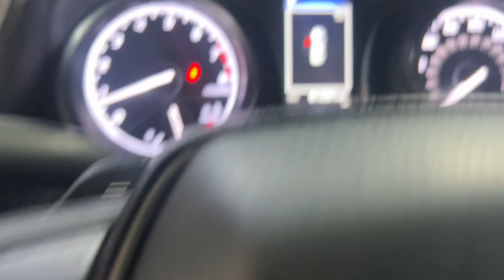2021 Toyota Camry The Bronx, Yonkers, New Rochelle, Hackensack, Manhattan, NY FU7548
Celestial Silver Metallic Used 2021 Toyota Camry SE  available in The Bronx, New York at Fordham Toyota. Servicing the Yonkers, New Rochelle, Hackensack, Manhattan, NY area.

Fordham Toyota
236 W Fordham Rd

Recent Arrival! Clean CARFAX. Certified. Ash w/Fabric Seat Trim w/Sport SofTex, 6 Speakers, ABS brakes, Active Cruise Control, Air Conditioning, Alloy wheels, Electronic Stability Control, Exterior Parking Camera Rear, Illuminated entry, Low tire pressure warning, Power door mirrors, Power driver seat, Power steering, Power windows, Rear window defroster, Remote keyless entry, Traction control.brbr28/39 City/Highway MPGbrbrToyota Certified Used Vehicles Details:brbr  * 160 Point Inspectionbr  * Powertrain Limited Warranty: 84 Month/100,000 Mile (whichever comes first) from TCUV purchase datebr  * Roadside Assistancebr  * Limited Comprehensive Warranty: 12 Month/12,000 Mile (whichever comes first) from certified purchase date. Roadside Assistance for 7 Year / 100,000 Milebr  * Transferable Warrantybr  * Vehicle Historybr  * Warranty Deductible: $0br  * Limited Warranty: 12 Month/12,000 Mile (whichever comes first) from TCUV purchase date